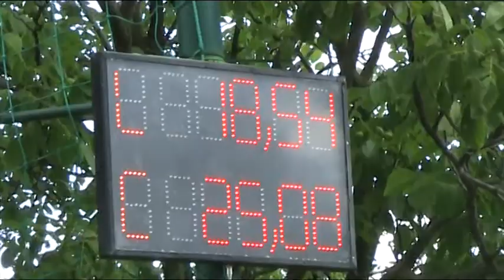SDH Nětčice v Litenčicích - starší žáci